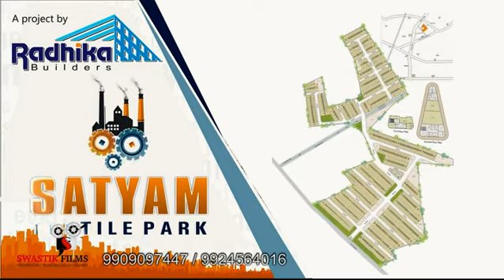Satyam Textile Park | Advertisement | Shreedeven feat. Mayur Chauhan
Advertisment for Satyam Textile Park

Director by : Shailesh Patel & Atul Soni

Staring : Shreedeven Tarpara
                Mayur chauhan (Chhello Divas fame - Nariyo)
                Gopi Aahir

                 And  "Swastik Film"  Team